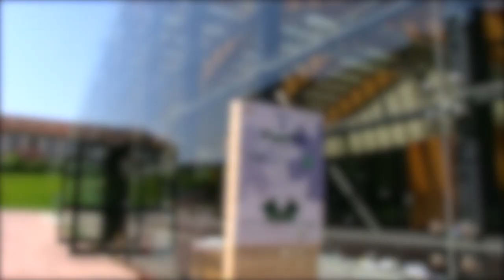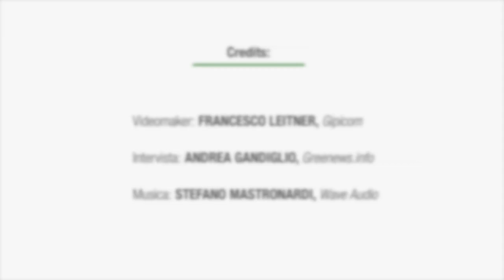IMAGE 2012 - Intervento di Roberto Moncalvo, Coldiretti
L'intervento di Roberto Moncalvo, Presidente Coldiretti Torino alla tavola rotonda "Agricoltura Sostenibile" del 2° Workshop Nazionale IMAGE.